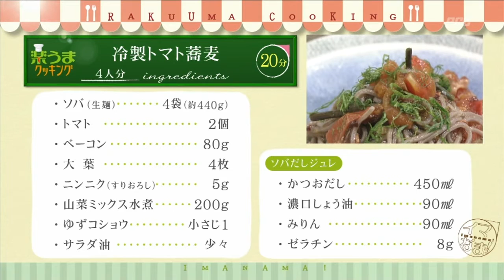楽うまクッキング-冷製トマト蕎麦